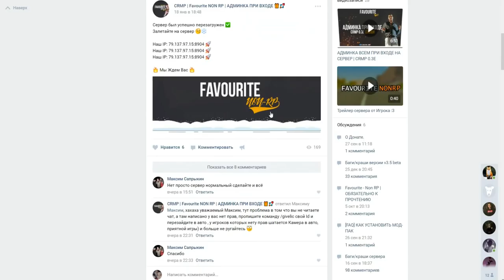🔥CRMP GTA RP - МОЯ НОВАЯ ЖИЗНЬ ТЕПЕРЬ ОБЖИВАЕМСЯ!#1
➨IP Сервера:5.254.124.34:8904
➨Мой ник - Kirill_Putbulll
➨Мой номер:519132